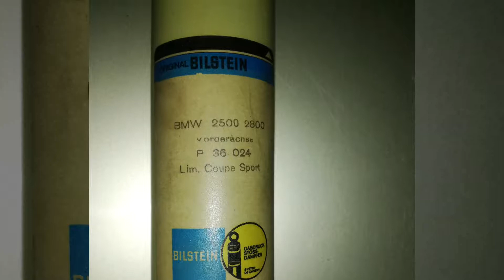BMW E3 E9 CSi Si The Rocket :)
Music T REX
Car BMW E3 3.0Si
Engine M90B35 Hartge
Running with L Jetronic